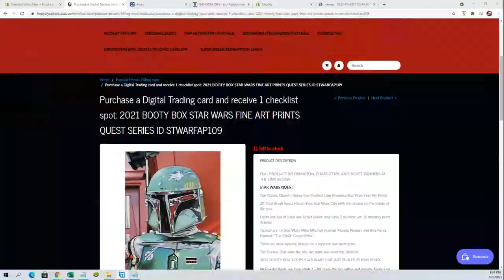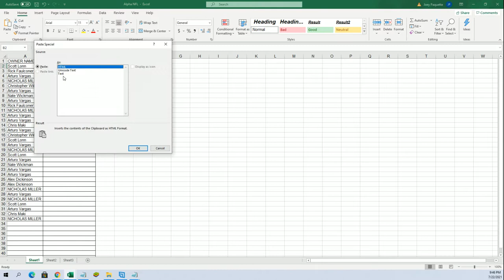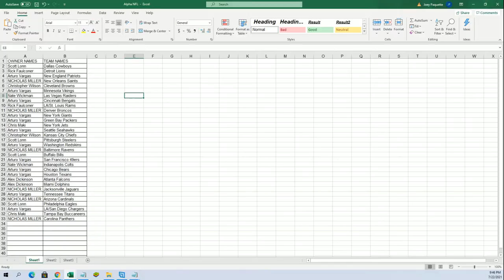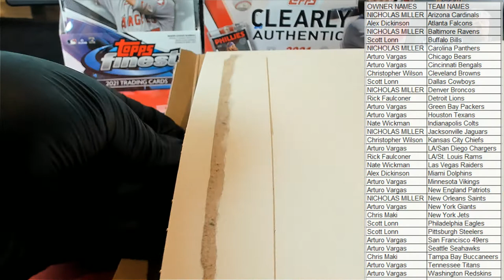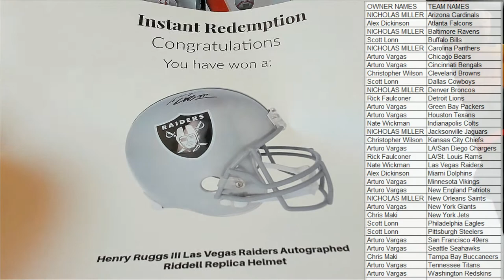2021 Booty Box Full Size FANATICS AUTHENTIC HELMET No Dud Zone ID 2021BBOXFSH166